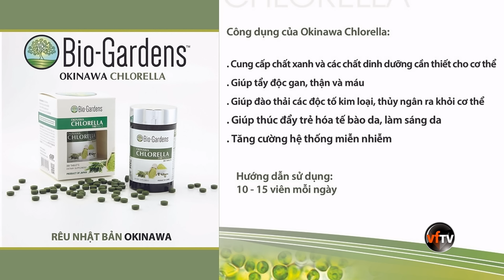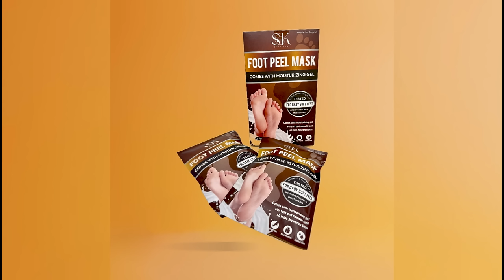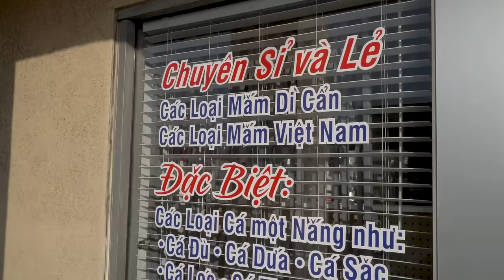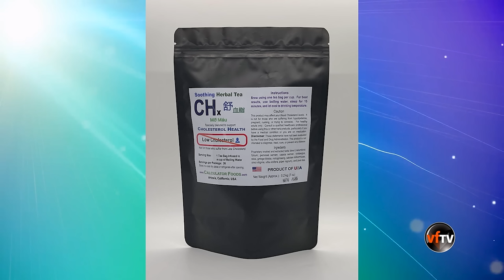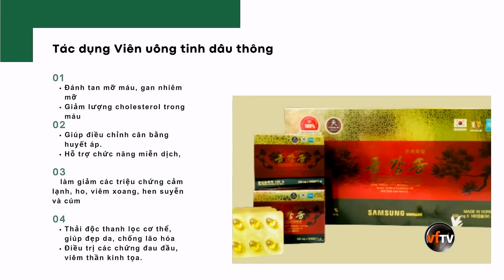Chuyện Phố Phường #451 | Special Guest:M.C. Khánh Hoàng | 4/12/24